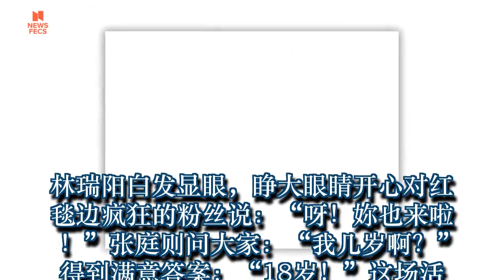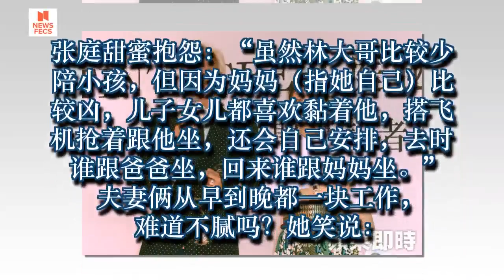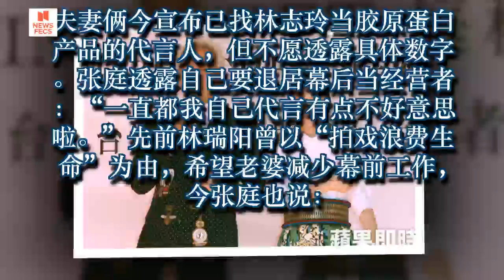陆粉追来台！张庭业绩冲天 林瑞阳说好的婚礼呢？